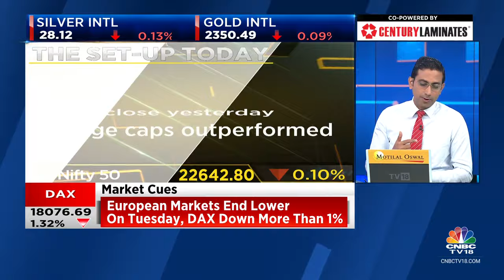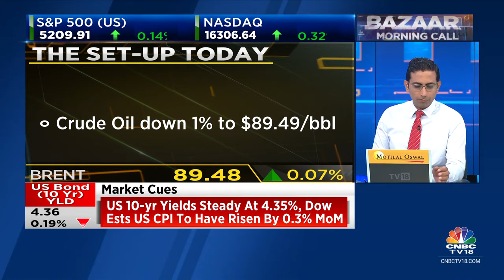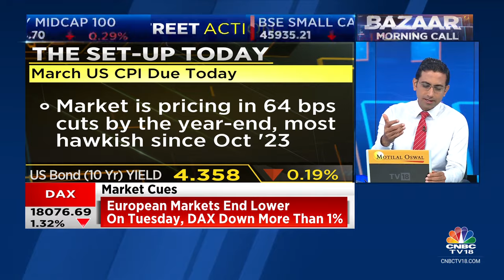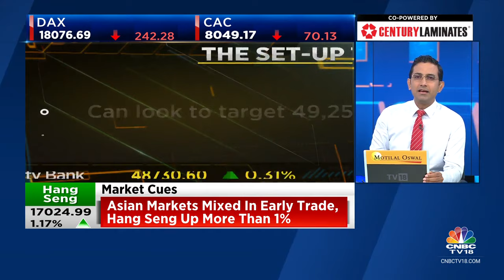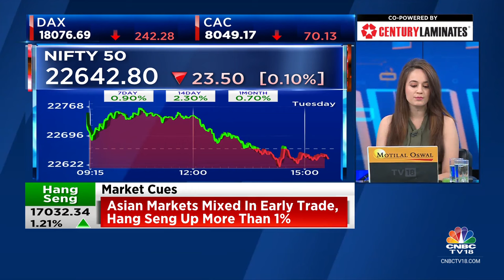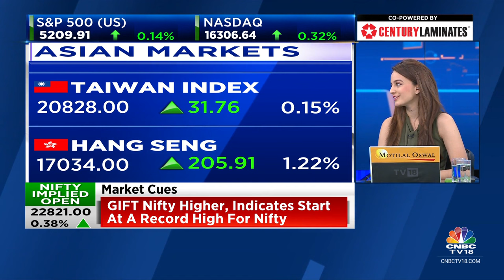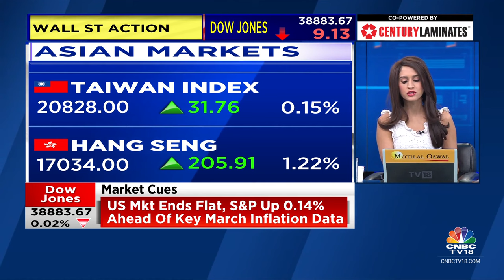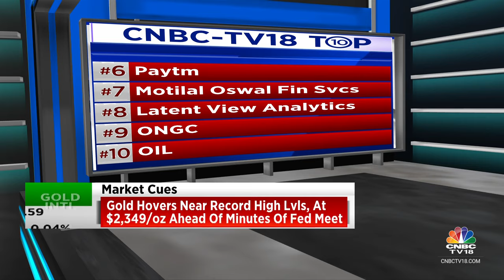US, Asian Markets Mixed; Positive Start On D-Street Today? | CNBC TV18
The U.S. Stock market indexes closed on a mixed note on Tuesday ahead of the crucial inflation data, due on Wednesday. The Dow Jones Industrial Average (DJIA) ended just below its flatline, while the S&P 500 and Nasdaq Composite index managed close in the green. Investors will have a close eye on the March inflation data for more clues on the Fed’s interest rate cut trajectory. The key US stock market index, the Dow Jones Industrial Average (DJIA) closed just below its flat line, and was down by 0.02%, while the S&P 500 and Nasdaq composite indexes closed higher by 0.14% and 0.32% respectively.

Asian stock market indexes are trading mixed on Wednesday, as investors assessed the economic data in the region and waited for New Zealand, and Thailand’s Central Bank’s interest rate decisions later in the day. South Korea’s stock markets are closed today due to election polls. Japan’s corporate inflation rate rose in March, its third consecutive month of increases, but in line with economists’ expectations.

Japan’s Nikkei 225 is trading lower by 0.37%, while Australia’s S&P ASX 200 is gaining by 0.46%, heading for a third consecutive gains. The Shanghai index trades marginally lower by 0.24%, while Hang Seng is up by 1.19%. Meanwhile, Taiwan is trading flat to the positive at 7.20 am IST.

The indication from the global market is mixed, while Gift Nifty is trading above 22810 signaling a positive opening for the Indian stock market indexes today. Traders should remain cautious at the higher levels, as profit booking can emerge ahead of US inflation data.

n18oc_business